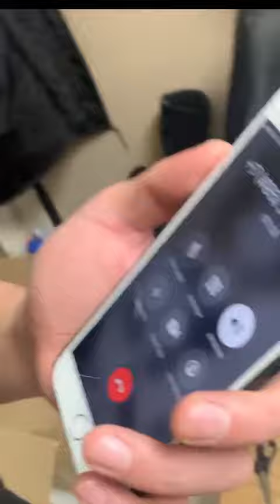Под Новый год, каждый хочет заработать побольше, МОШЕННИКИ не исключение😂У вас были такие случаи